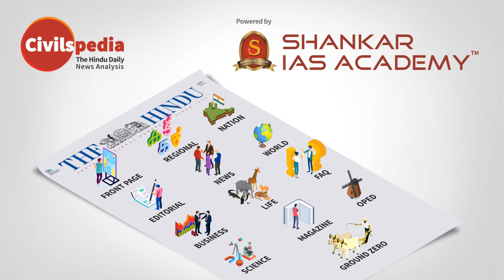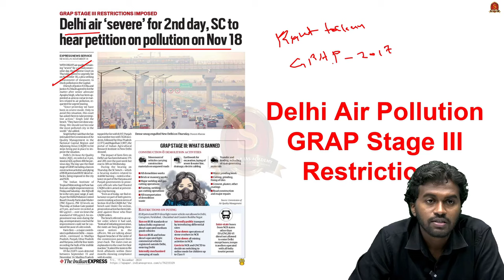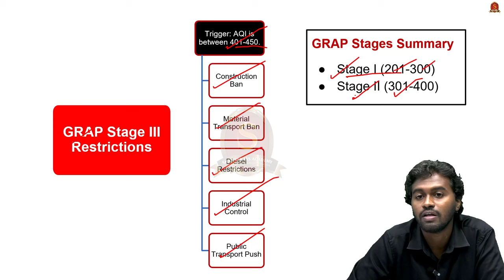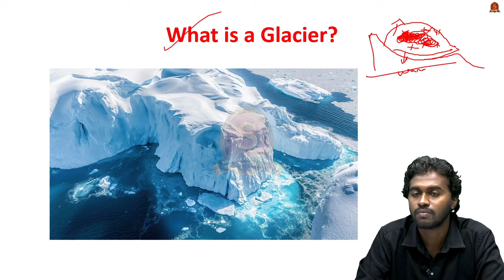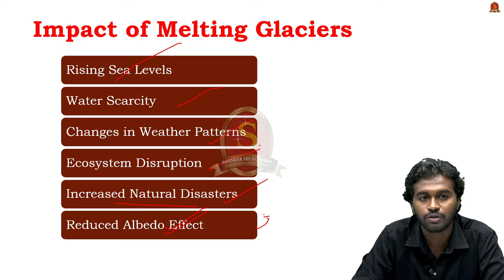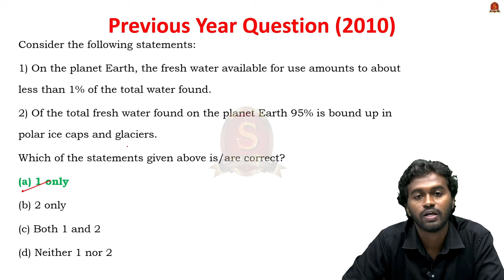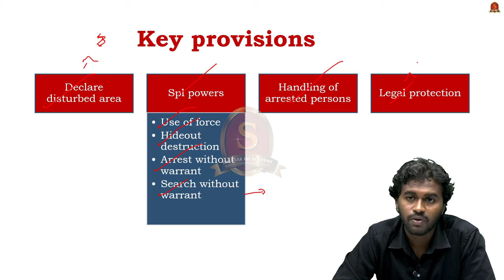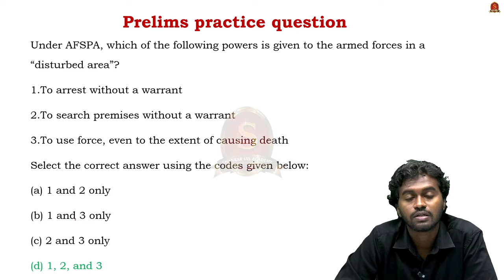Newspaper Analysis| November 15, 2024| Shankar IAS Academy| UPSC current Affairs | Prelims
1: Delhi air severe for 2nd day
Delhi Air Pollution
Causes of Pollution
GRAP
GRAP Stage III Restrictions
Air Quality Index
AQI Categories

2: Tajikistan lost over 1000 glaciers in last three decades
Impact of Glacial Melting and Strategies for Mitigation
Glacial Melting in Central Asia
What is a Glacier?
Classifications of Glaciers
Reasons for Glacial Melting
Impact of Melting Glaciers
Strategies to Reduce Glacial Melting
Global Initiatives
Conclusion

3: In manipur,AFSPA reimposed in six police station
AFSPA
Key Provisions
Review and renew disturbed area
Fundamental Rights